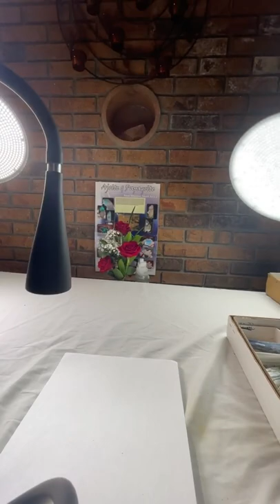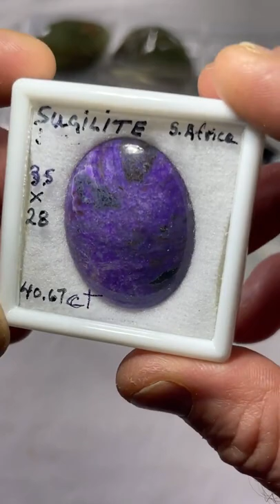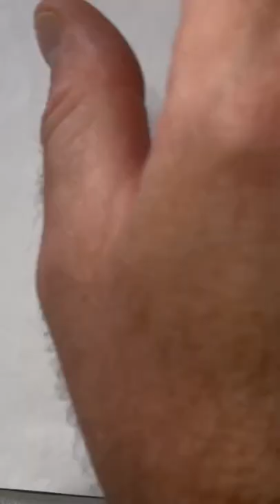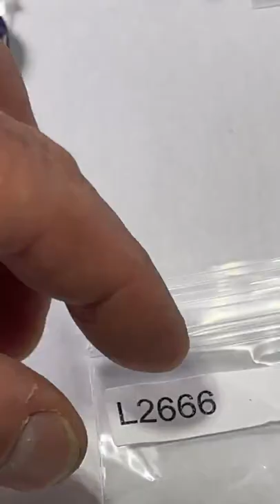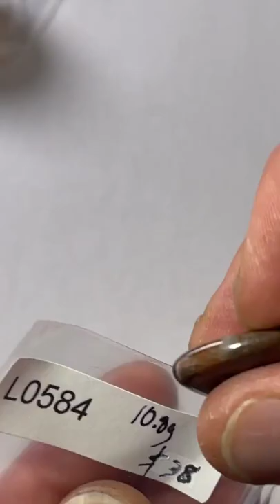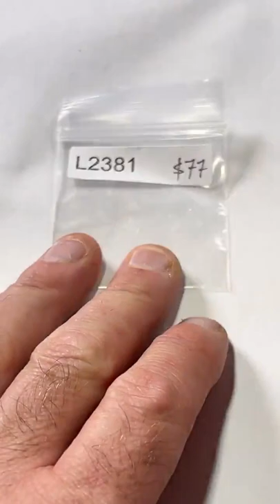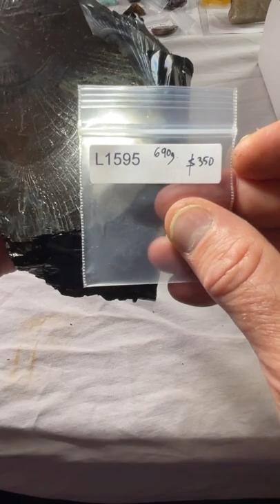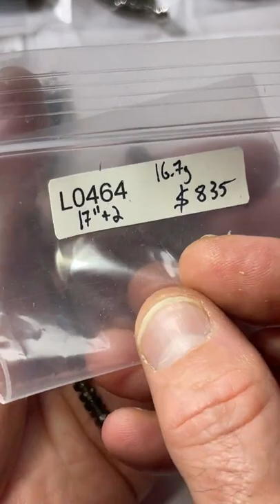LIVE NO 37 | May 16, 2022